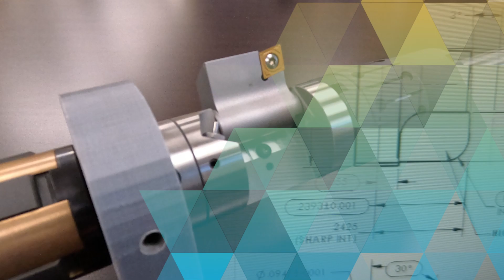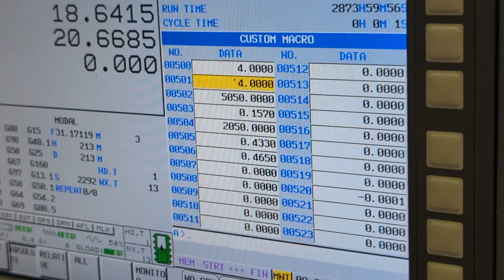Ingenious Innovations: Custom Cutter Blade Fixture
Discover the Ingenious Innovations of Steiner Technologies! Watch as we unveil our custom machining fixture, optimizing the production of Cutter Blades and Master Holders – vital components for the groundbreaking Autofacer, Automatic Back Spotfacing Tool.

🚀 Efficiency and Innovation Combined! 🚀Witness the seamless integration of advanced technology as our custom fixture enhances productivity and precision.